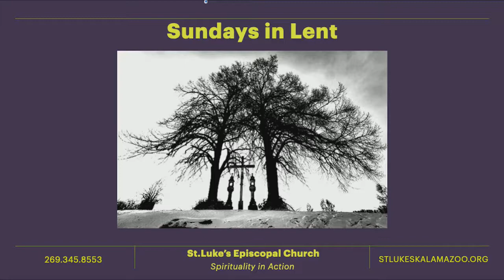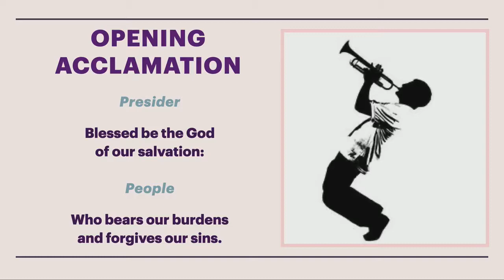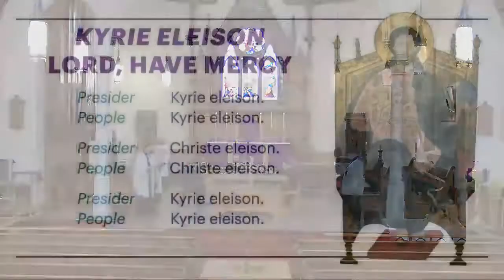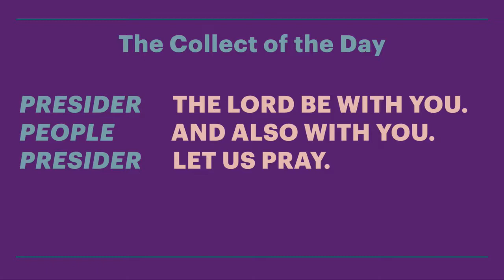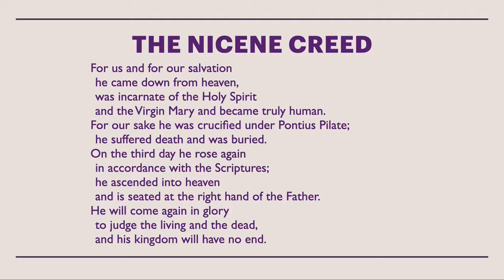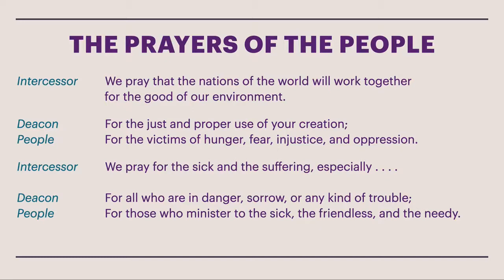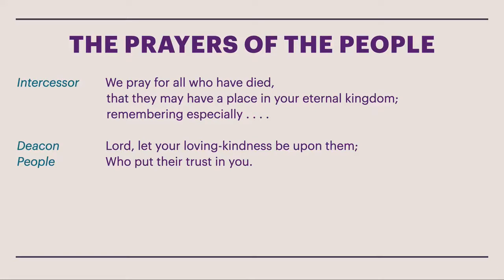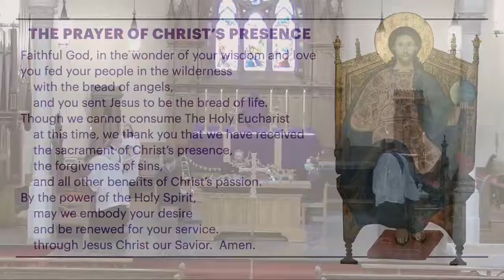Sunday Service (February 21, 2021)